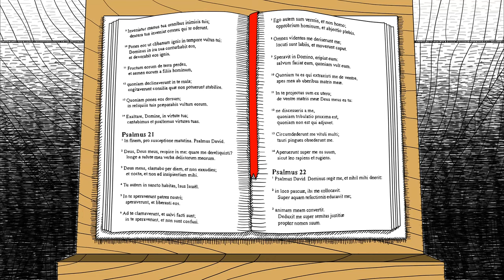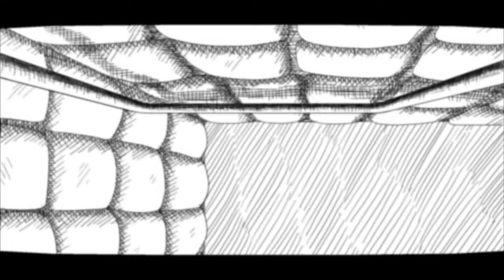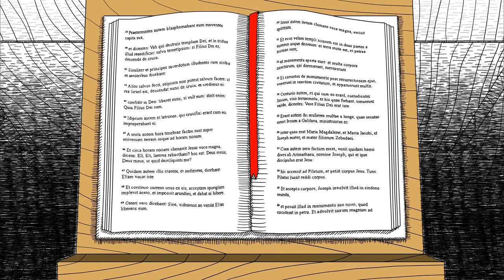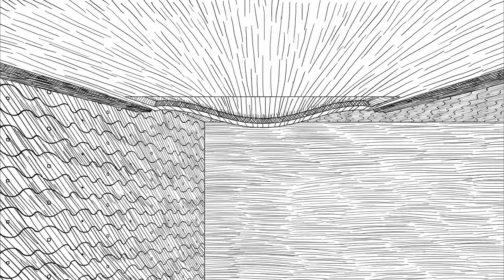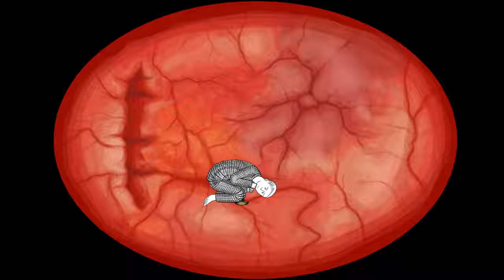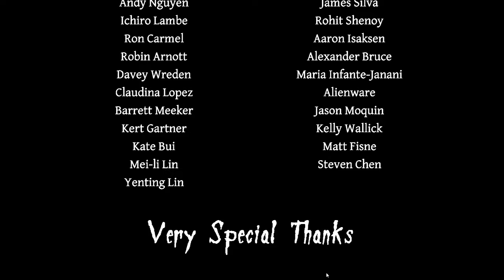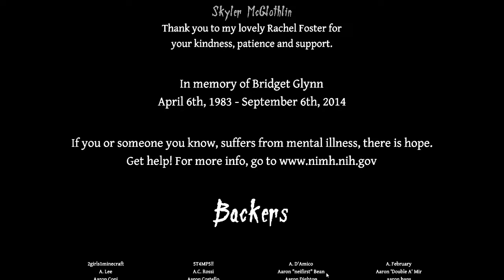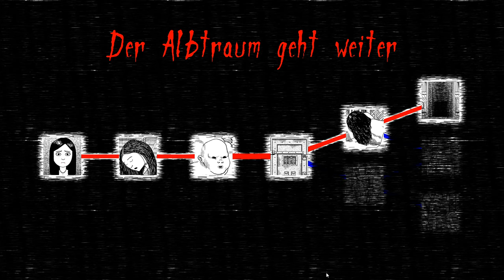NEVERENDING NIGHTMARES [2K] Full Game [🇩🇪] Der Apltraum im Alptraum im Alptraum im Alptraum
Wir übernehmen die Rolle von Thomas, der aus einem schrecklichen Albtraum erwacht, nur um zu erkennen, dass er noch immer träumt. Während wir die Schichten der höllischen Traumlandschaften immer tiefer hinabsteigen , müssen wir uns vor schrecklichen Erscheinungen verstecken und unseren inneren Dämonen entkommen. Wir müssen erkennen lernen, welche der Schrecken, denen wir begegnet, Manifestationen unseres psychologischen Zustandes sind, und herausfinden, wie die Realität sich gestaltet, wenn wir erwachen.

▪ TITEL: NEVERENDING NIGHTMARES
▪ PLATTFORM: PC
▪ GENRE: Psychologischer Horror
▪ RELEASE: 2014
▪ STUDIO: Infinitap Games
▪ PUBLISHER: Infinitap Games